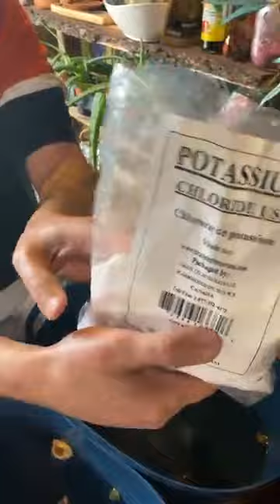علاج خارجي فعال - Effective external treatment